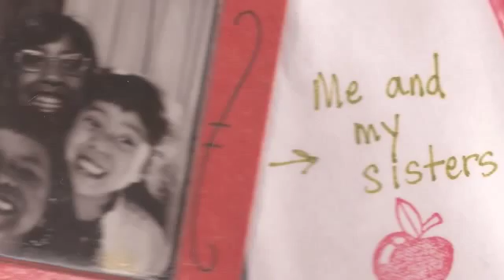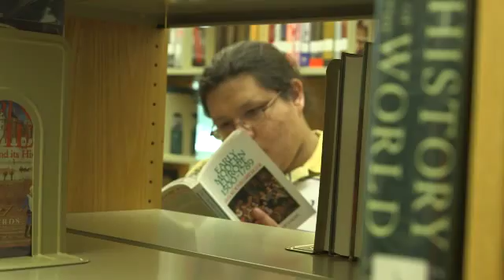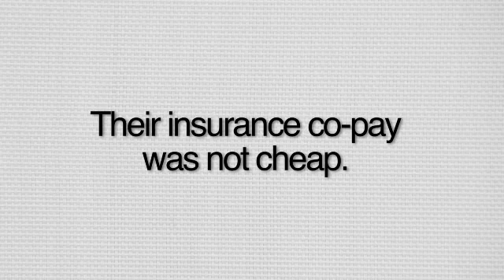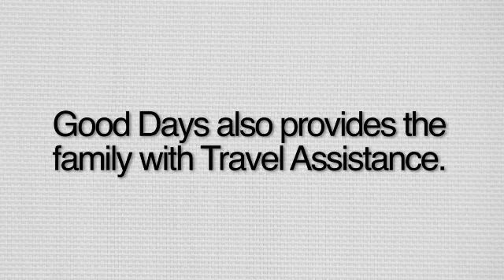The Crook Family: Surviving Genetic Disorder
A urea cycle disorder is a genetic disorder caused by a mutation that results in a deficiency of one of the six enzymes in the urea cycle. These enzymes are responsible for removing ammonia from the blood stream. See how this family survived the treatment and the cost with the help of Good Days from CDF.